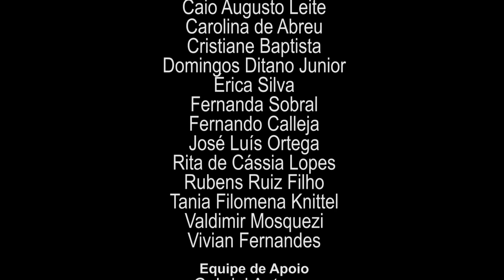Projeto Mídias 2016: Repórter Esso, reclame publicitário e Judy Garland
Projeto Mídias
9º ano do Ensino Fundamental

- Repórter Esso
- reclame publicitário
- Judy Garland, "Somewhere over the rainbow"